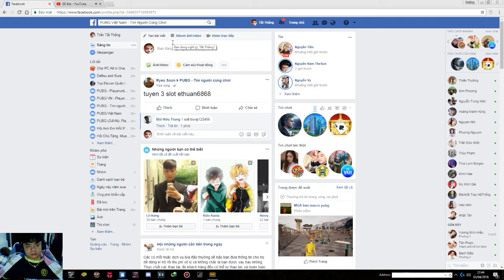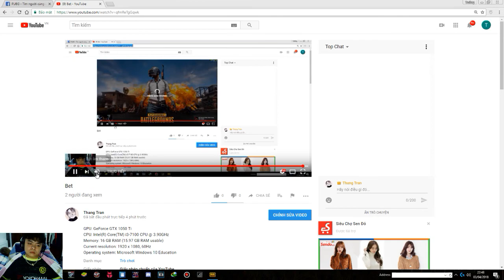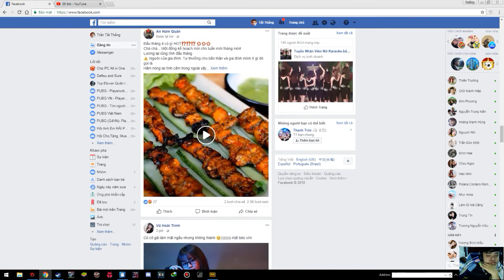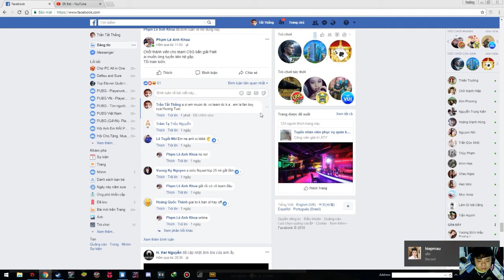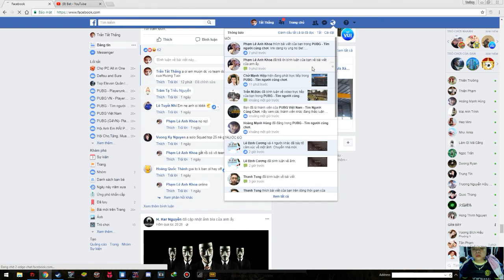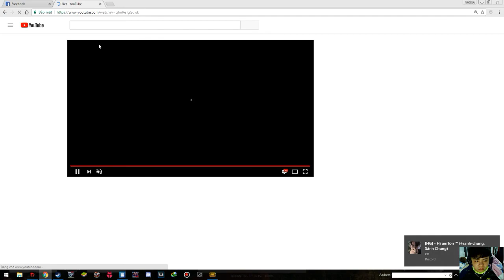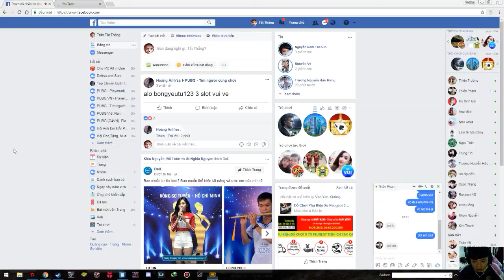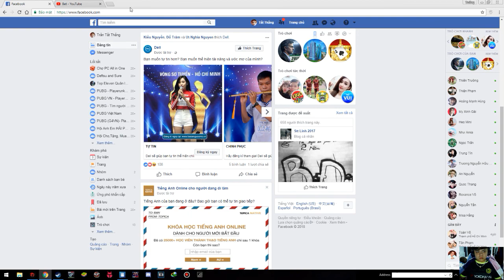Bet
GPU: GeForce GTX 1050 Ti
CPU: Intel(R) Core(TM) i3-7100 CPU @ 3.90GHz
Memory: 16 GB RAM (15.97 GB RAM usable)
Current resolution: 1920 x 1080, 60Hz
Operating system: Microsoft Windows 10 Education